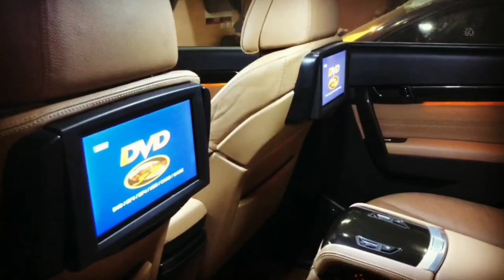Тюнинг салона Шевроле Каптива в TUNINGHOUSE UZ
Assalomu alaykum!
Tuninghouse.uz YouTube dagi rasmiy kanaliga hush kelibsiz bizni kuzatishda davom eting.